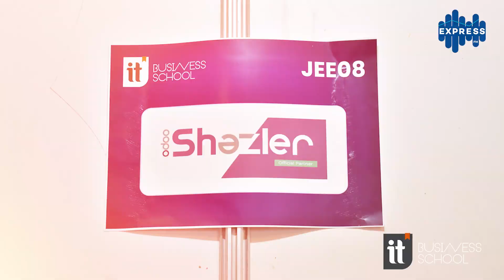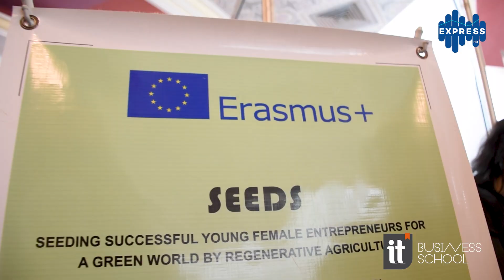8ème édition de JEE organisée par l'ITBS le 20 et 21 Avril 2024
Un retour en vidéo sur la couverture de la 8ème édition de JEE organisée par l'ITBS le 20 et 21 Avril 2024 sous le thème : 𝐉𝐄𝐄𝟎𝟖 : 𝐆𝐞𝐧𝐞𝐫𝐚𝐭𝐢𝐯𝐞 𝐀𝐈 - 𝐄𝐭𝐡𝐢𝐜𝐬 𝐂𝐡𝐚𝐥𝐥𝐞𝐧𝐠𝐞 𝐚𝐧𝐝 𝐄𝐧𝐯𝐢𝐫𝐨𝐧𝐦𝐞𝐧𝐭𝐚𝐥 𝐈𝐦𝐩𝐚𝐜𝐭
Avec la participation de +800 étudiants, diplômés, enseignants et professionnels, 𝐥𝐞𝐬 𝐉𝐨𝐮𝐫𝐧𝐞́𝐞𝐬 𝐄𝐧𝐭𝐫𝐞𝐩𝐫𝐢𝐬𝐞𝐬 𝐈𝐓𝐁𝐒 est une occasion de rencontre et d'échange sur différentes niveaux, tel que les stages, l'employabilité ainsi que la thématique de l'évènement 🚀⏳